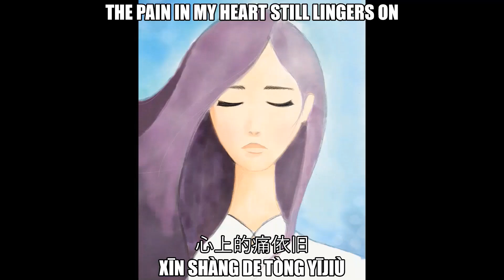🌸fan-made 4th💿🆕爱你那么多EngSUB✅I Love You So Very Much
For another 🌸fan-made 2nd💿🆕song with lyrics, Chinese and English subtitles, please click on the hyperlink
For another 🌸fan-made5th 💿🆕song with lyrics, Pinyin and English subtitles, please click on the hyperlink
For another 🌸fan-made 6th 💿🆕song with lyrics, Pinyin and English subtitles, please click on the hyperlink
For another refined🌸fan-made 6th 💿🆕song with lyrics, Pinyin and English subtitles, please click on the hyperlink
For another🌸fan-made 7th 💿🆕song with lyrics, Pinyin and English subtitles, please click on the hyperlink
For another 🌸fan-made 8th 💿🆕song with lyrics, Chinese and English subtitles, please click on the hyperlink
For another 🌸fan-made 9th 💿🆕song with lyrics, Chinese and English subtitles, please click on the hyperlink
For another🌸 fan-made 10th 💿🆕song with lyrics, Chinese and English subtitles, please click on the hyperlink
For another fan-made 11th 💿🆕song with lyrics, Chinese and English subtitles, please click on the hyperlink